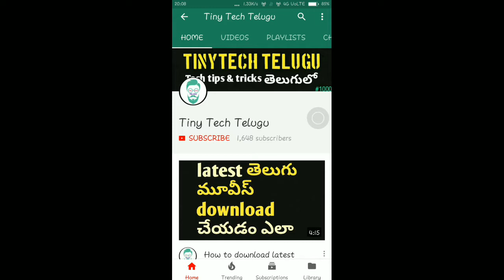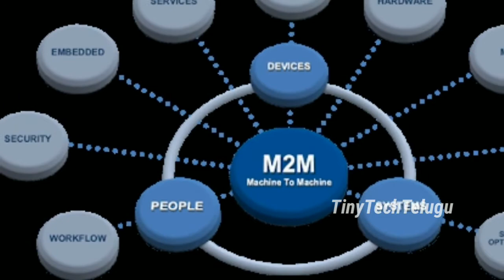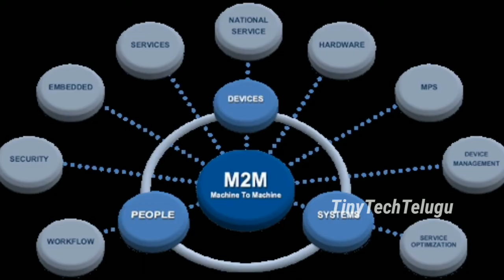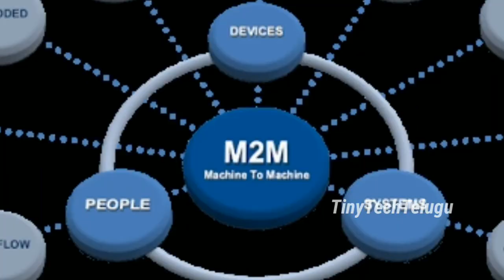What is M2M (machine to machine) communication || Truth about 13 digit numbers | In telugu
TinuTechTelugu
What is M2M
What is machine to machine communication
Truth about 13 digit Mobile numbers
Reality of 13 digit Mobile numbers
M2M